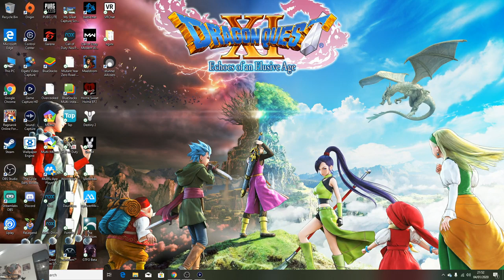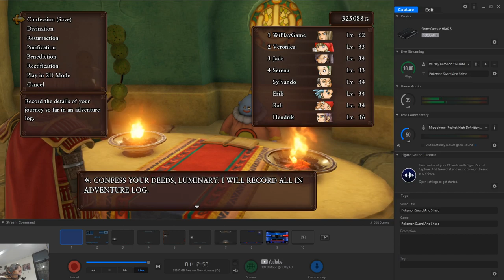Dragon Quest XI S: Echoes of an Elusive Age - Definitive Edition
Facebook Gaming : @WiPGame   ke masa lalu demi Veronica guys Lets go Kuys